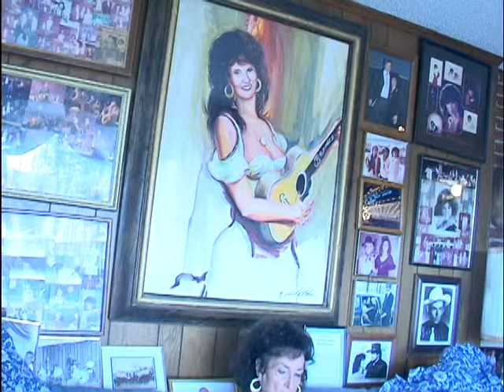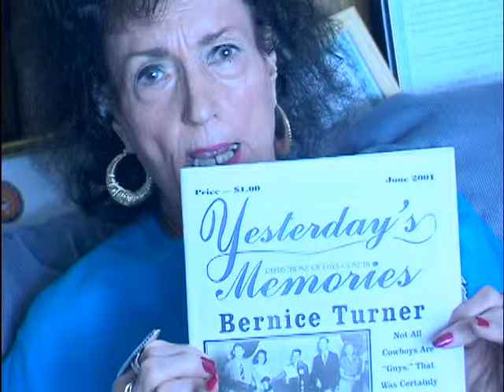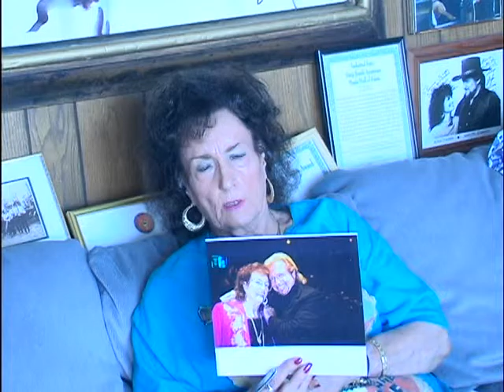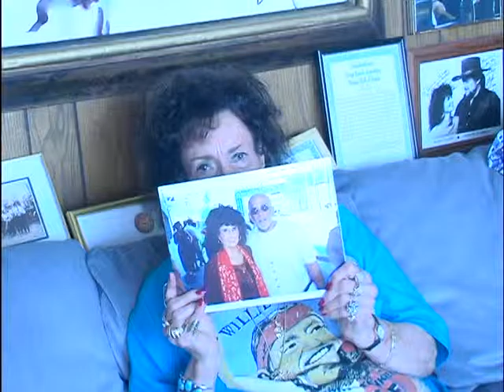Bernice Interview tape 2 part 1 of 3